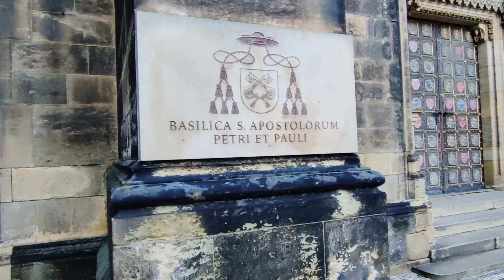Галя побила Васю от большой любви. Прага